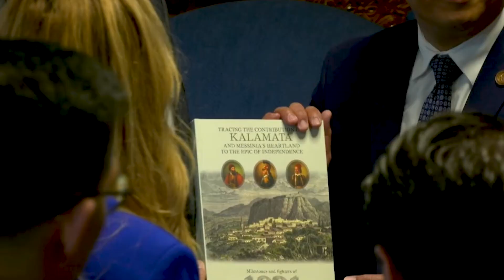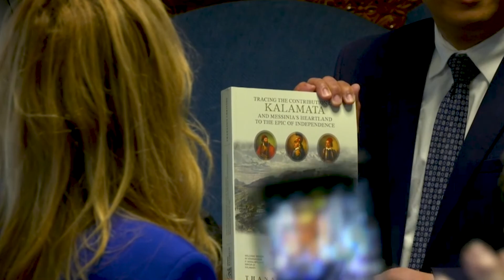Lowell Sister Cities Ceremony with Kalamata, Greece - April 28, 2022